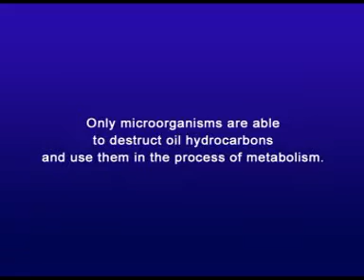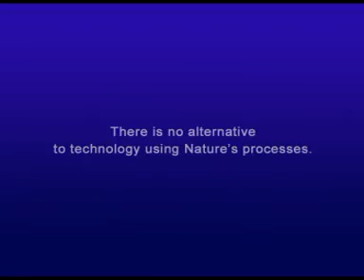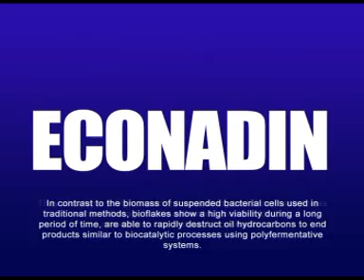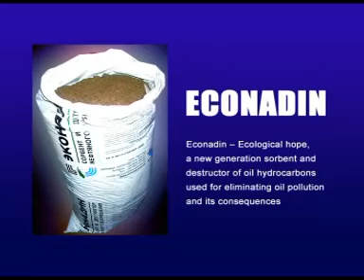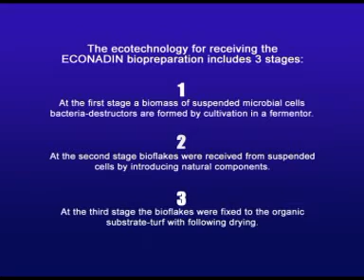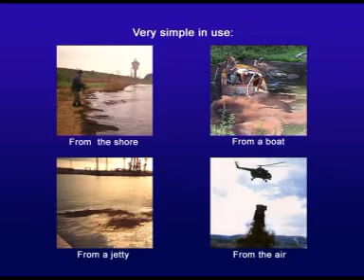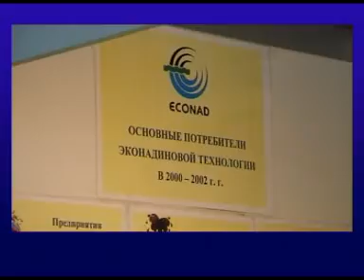Oil spill response (Econadin) / Ликвидация разливов нефти (Эконадин)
«Эконадин»  бактериальный препарат нового поколения созданный на основе авирулентных нефтеокисляющих бактерий, проявляющий сорбционную и деструктивную активность по отношению к углеводородам нефти.
       Экологически безопасен.   Не токсичен.    Без запаха.
             Биопрепарат «Эконадин» прекрасно работает при очистке воды и почвы загрязнённой нефтью/нефтепродуктами. Биопрепарат также рекомендуется и для обработки твёрдых поверхностей: асфальт, бетон и других. Сорбция нефтепродуктов происходит мгновенно и мощно. Отсутствует явление десорбции.